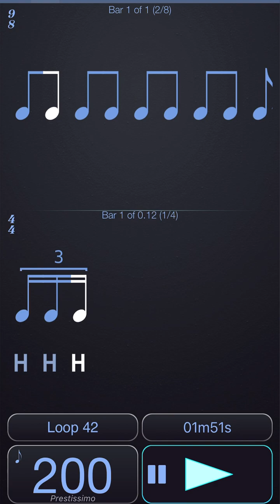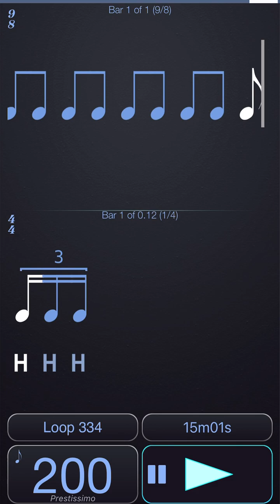9/8(27th) tempo 200 voice metronome